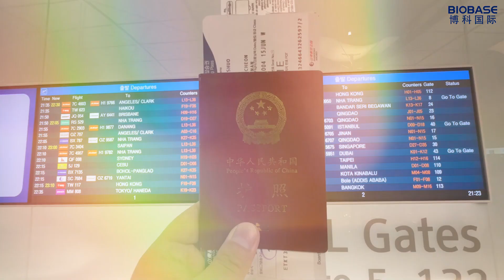BIOBASE people travel around the world to communicate with customers face to face